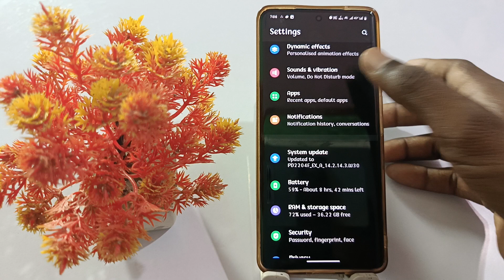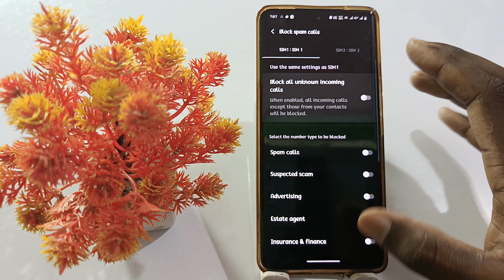iqoo z7 new number call block setting,how to block new number call on iqoo z7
new number ki call block kaise kare iqoo z7 mobile main
how to block new number call on iqoo z7
new number call block kaise karte hai iqoo z7 mobile main
how to block new number call in iqoo z7
iqoo z7 smartphone phone me new number ki call block kaise kare
new number se call nahi ayega
bas ae setting karo new number se call nahi ayega iqoo z7 mobile main
block new number call in android phone on iqoo z7
realme phone me new number ki call block kaise kare
number block kaise kare iqoo z7 mobile main
unknown new number ki call block kaise kare in iqoo z7
new number ki Incoming call band kaise kare iqoo z7 phone main
how to off new number incoming call in iqoo z7